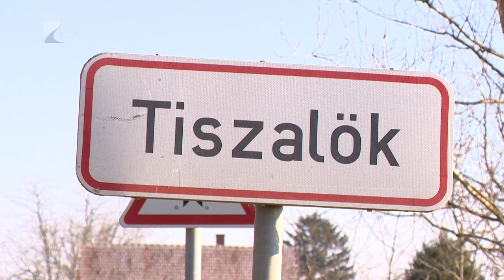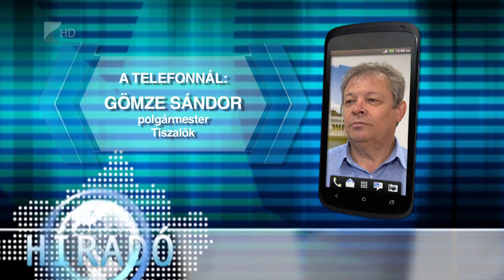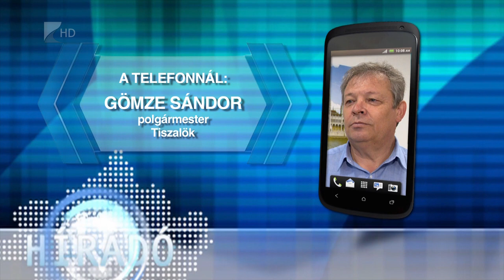Több forgatókönyv Tiszalökön - Kölcsey Tv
Több forgatókönyvvel is készült, illetve készül a koronavírus járvány időszakában a tiszalöki önkormányzat. Fontosnak tartották a munkahelyek megőrzését és az intézményhálózat stabil működtetését. 2021-ben pályázati forrásokból újabb beruházások indulnak Tiszalökön, többek között elindul az ipari park kialakítása és folytatódik a strand fejlesztése is.